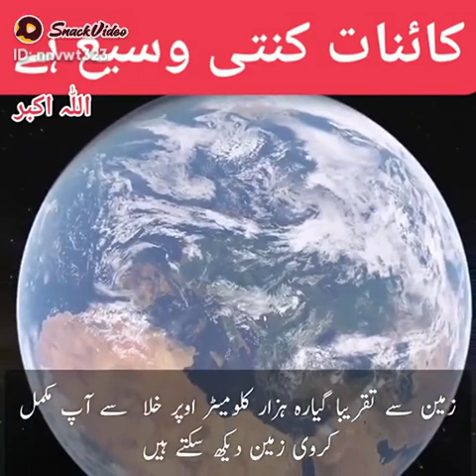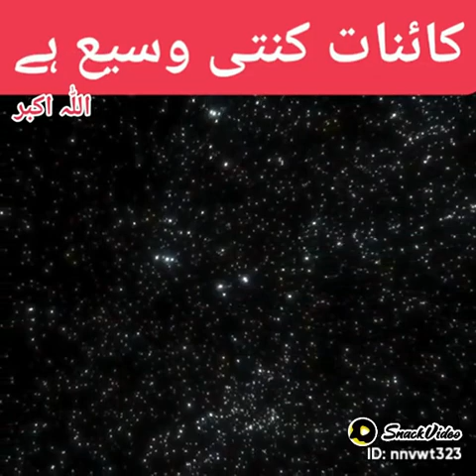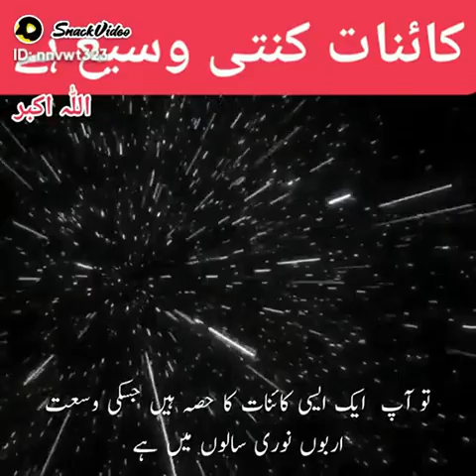kainat katni wasi ha